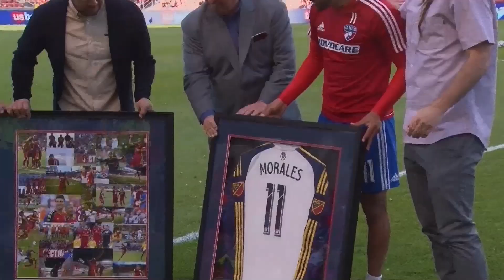Salt Lake City podría ser sede del juego de estrellas del 2022 o 2023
El pasado viernes 23 de febrero la organización del Jazz de Utah hizo sometió formalmente su candidatura a la NBA para volver a organizar el Juego de Estrellas que no tiene desde el año de 1992 cuando Karl Malone y John Stockton eran las figuras del equipo. Con la renovación de millones de dólares del estadio ahora llamado Vivant Smart Home Arena, el Jazz espera correr con fortuna para volver a tener en casa este evento que mueve a todo el mundo de la NBA mundial.